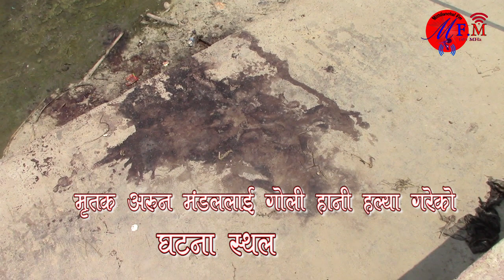अरुन मंडलको हत्या काण्डमा नयाँ मोड उसको साथीहरुलेनै गोली हानी हत्या गरेको हो परिवार जनको आरोप ।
सबैला नगरपालिका वडा.न. ७ नवटोलीको अरुन मंडललाई गोली हानी हत्या गरेको थियो । उसको परिवारले भन्छन कि उसै सँग सधै मिलेर बस्ने साथीहरुले नै अरुन को हल्या गरेको छ ।